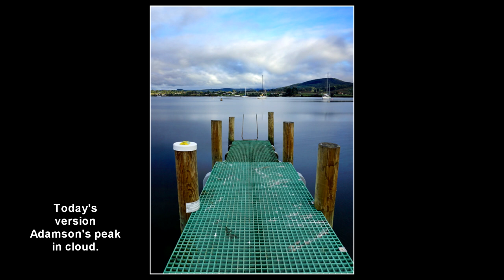Ep : Dover, Tasmania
Tassie Rocks will be a series of segments showcasing Tasmania.

Ep. 9 Dover, Tasmania

A small fishing village just south of our place.

We live on the Huon River and it sure has many faces.
The camera work was done by Tom and Lyn using Sony a6000, Nikon D5300, Nikon P900 and mobile phones.

Editing done on a PC using Vegas. My old editing software from my work days.

We will try and release a new vlog each week covering all parts of southern Tasmania.
All content we think is correct, we are sorry if anyhing we post is wrong.

Tom & Lyn

for images/ history and the weather down here.